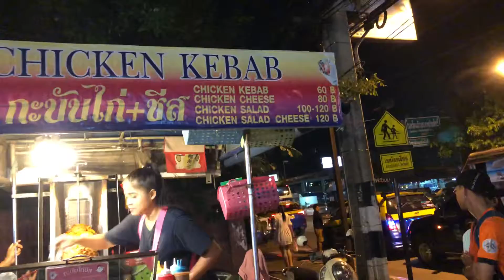market Pattaya November 2018